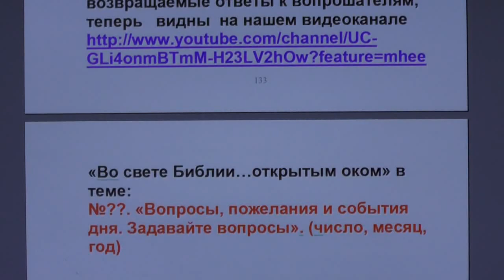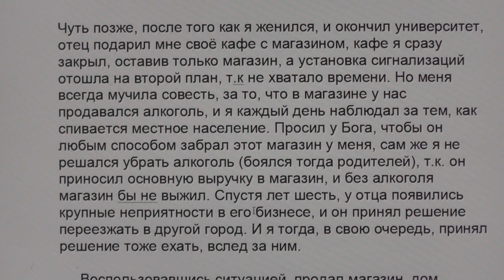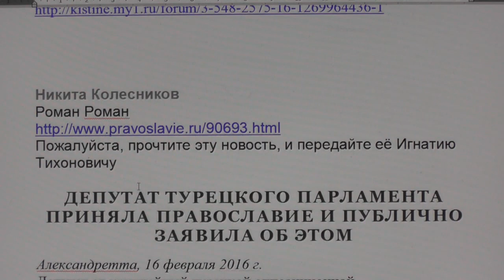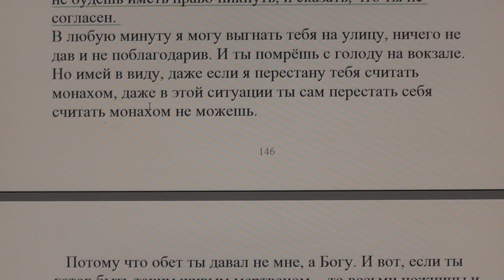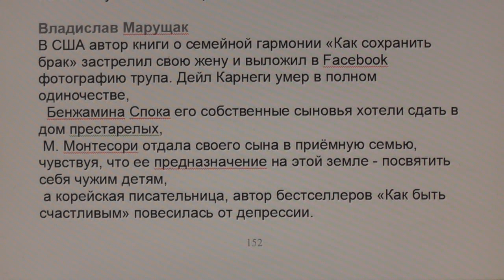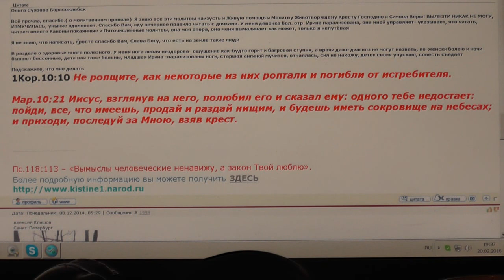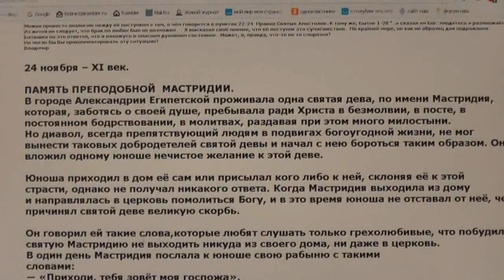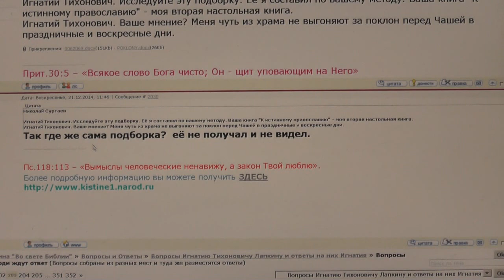№71. Вопросы, пожелания и события дня. Задавайте вопросы. 20.02. 2016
00:36- Вокруг императора были одни лицемеры;
03:15-Максим Внуков: Вы для нас стали духовным отцом. В поиске работы и места жительства;
18:38-Депутат турецкого парламента Селин Сайе Боке приняла православие;
19:58- Новшеством в 4 веке было как раз монашество,пришло в жизнь Церкви, как неслыханный модернизм;
24:06- Назначение Духа Святого;
25:35- Дудин Сергей напал на Юрия Соболева и на священника заказавшего книги;
26:20- Андрей Кураев: если бы я был епископом… О монахах- живых трупах.
28:00- Монашество - это противление Богу, в святой Библии нет ни слова о монашестве;
33:00- Несостоявшееся убийство- из жизни Лапкина И Т;
35:27- Об известных людях окончивших жизнь не так как планировали;
36:22- Папа Римский об Украине, назвал патриарха Кирилла братом. Особый взгляд на мир украинцев;
39:14- Об унынии и об отчаянии;
40:00- Иисус Христос есть Бог!
41:01- Встретил девушку но начались ссоры, как мне быть?
41:48; 44:00- Страдаю рукоблудием 15 лет, причащаюсь…
43:42- Почему вы хвалите баптистов?
45:26; 46:24- Почему в моей жизни одни неприятности?
45:54- Разные ответы от батюшек на одинаковые вопросы, кого слушать?
46:33- Об уходящих из монашества в мир, иеромонахе Нафанаиле (Судникове);
51:18- Книги продаются только крайне заинтересованным;
52:32- Преподобная Мастридия выколола себе глаза- это членовредительство?
57:14- Как определить своё предназначение?
58:46- Как быть, если человек упорствует в ереси?
1:00:59- Экуменизм;
1:01:24- О мормонах.